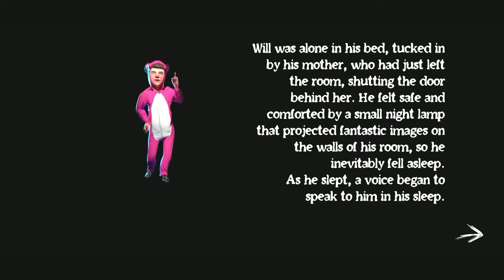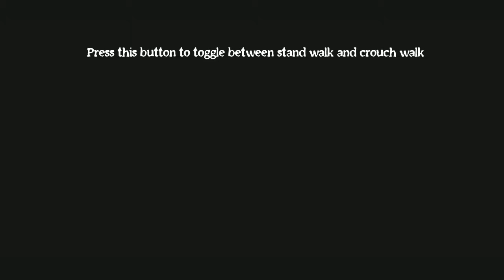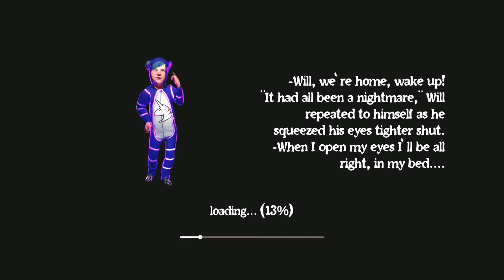SAITAN - Nightmare Gate Android Horror Game || Shiva and Kanzo Gameplay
Game link